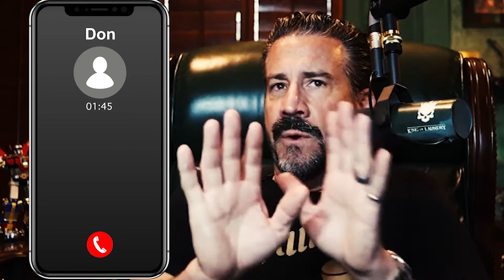How to Negotiate Rent Like a Pro! NEVER lead the price battle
We NEVER provide the starting point for a rate of rent. What If I offer $1PSF and the landlord says "Sure. We will NEVER know what we could have whittled that monthly rate down to. Making the first concrete move in ANY negotiation is like leading with your King in a game of chess. Unless it's your goal to forfeit, let the other party make that first move with what will inevitably be his pawn.  "NOW streaming - Every single mistake I made, YOU will benefit from. All of my student's successes, YOU will emulate. The countless conversations I have had with landlords, YOU will learn from. The hundreds of tiny nuances that make a brilliant cash business, YOU will ingest. The freedom of owning Laundromats will be YOURS.
😜😜😜 MORE DANNY !!! 😜😜😜